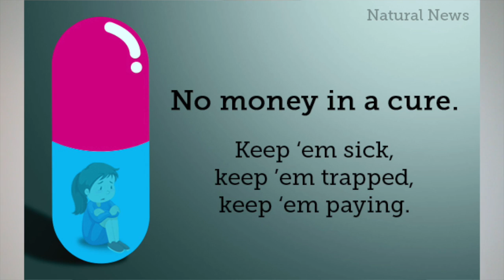THE SNAKE DIET IS THE FASTEST WAY TO LOSE WEIGHT!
The "Snake Diet" is created and promoted by Cole Robinson and it is by far the fastest diet to lose weight that i have ever studied, the results for weight loss are just mind blowing and i wanted to make this video to make you aware of this diet!

This diet involves a variety of different ways to lose weight fast such as eating one meal a day or every other day which is know as the 48 hour snake diet protocol, intermittent snake juice fasting or intermittent dry fasting, fasting on snake juice for multiple times in a day, dry fasting for multiple days in a row and much more.

I go into all of the above and i share with you why all of these things promoted on the "Snake Diet" are so effective for weight loss and why i highly recommend it for rapid weight loss results for people who are overweight!